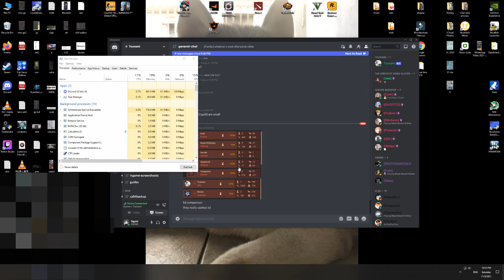Legend Siege Calpheon- Dream+Tsunami vs 18 guild siege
this is the best memories .